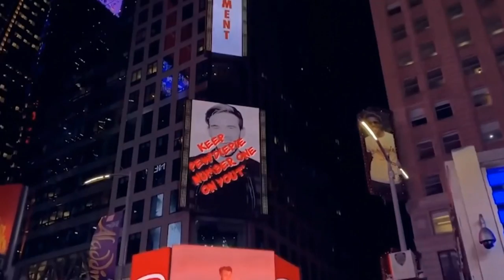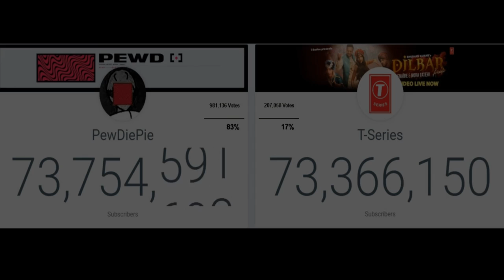THE OFFICIAL PEWDIEPIE COMMERICIAL